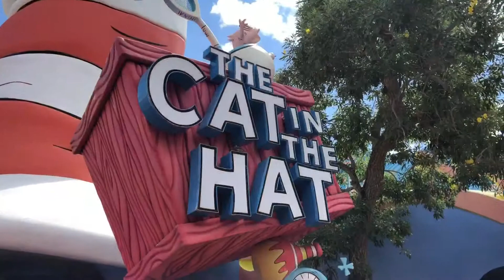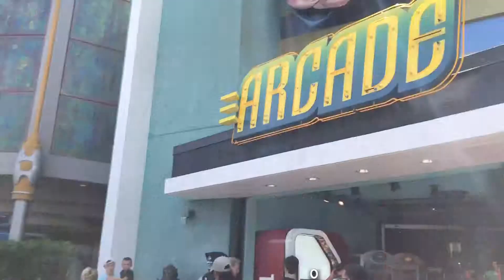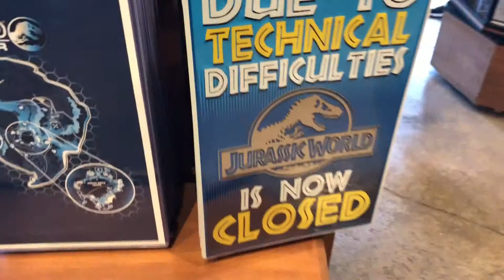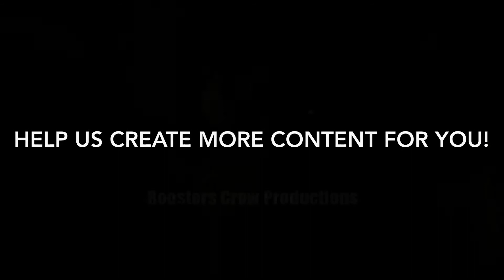Thrill Seekers Adventures: Non Magical Adventures at Islands